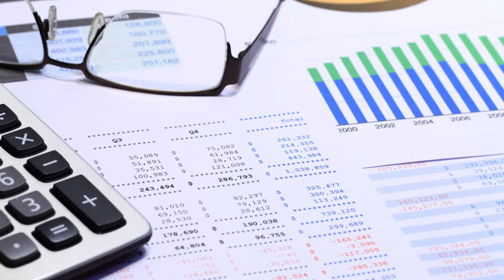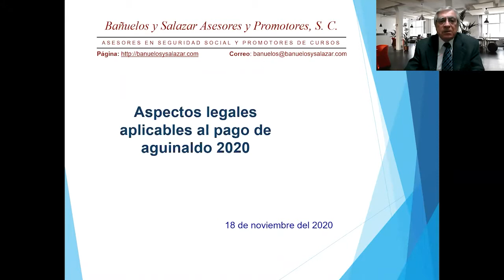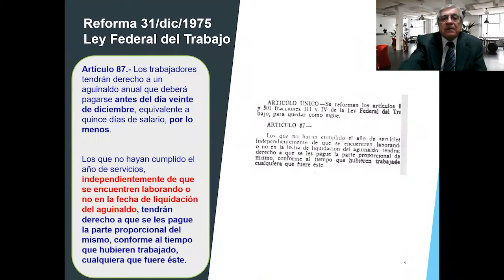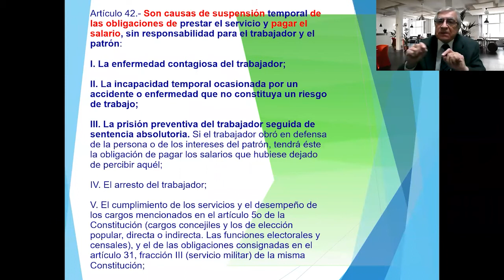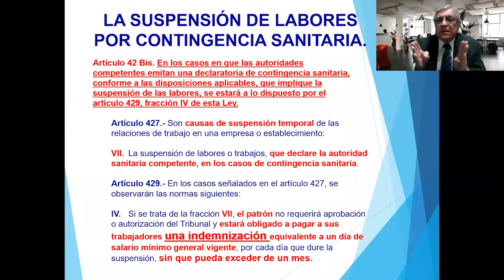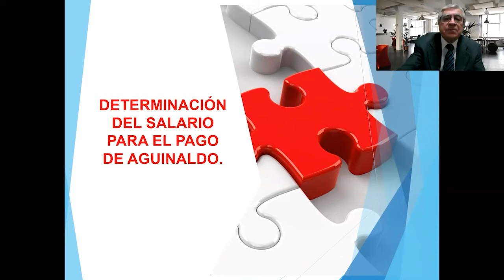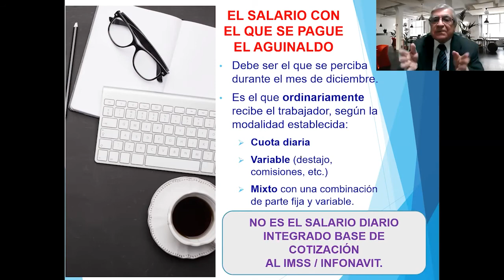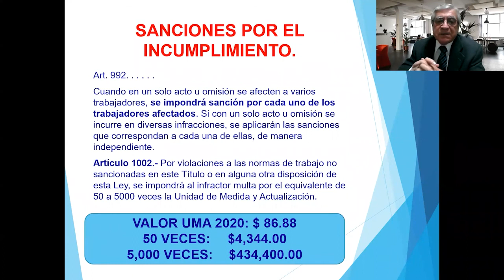Como determinar el AGUINALDO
El Lic. Austraberto Bañuelos nos comparte como se debe determinar el AGUINALDO al que tienen derechos todos los trabajadores conforme a la Ley Federal del Trabajo (LFT) en México, que corresponde por lo menos el equivalente a 15 días de salario, debe ser pagado antes del 20 de diciembre de cada año.

De igual forma si no trabajaste todo el año completo, tienes derecho a recibirlo de forma proporcional a los días laborados en el año.

Recuerda que para efectos del Impuesto Sobre la Renta (ISR) el patrón deberá retener un ISR sobre dicho pago, sin embargo se tiene derecho a una exención de 30 veces el valor de la UMA.